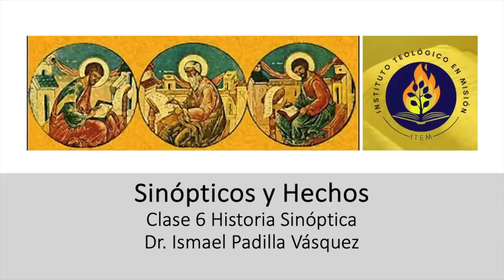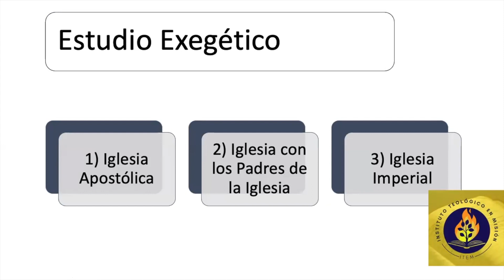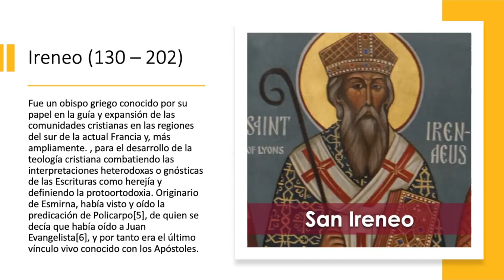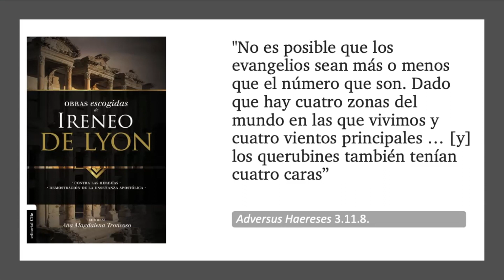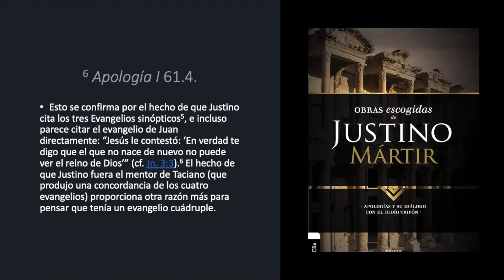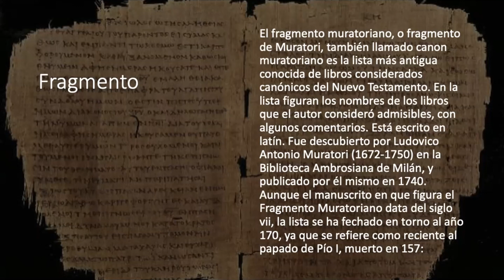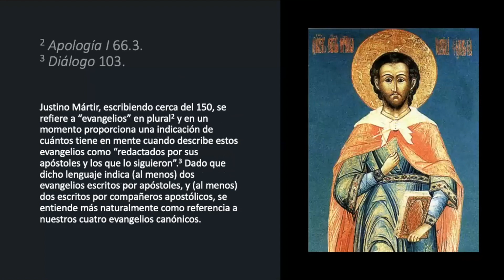Contexto Sinóptico - Clase 6